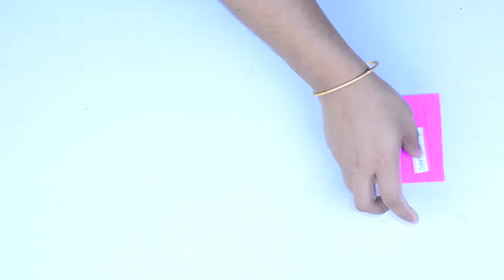How To Make Miniature Crepe Paper Flower Pot | Home Decor Miniature Paper Plant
Hey Friends...

Today in this video I will show how to make Miniature Crepe Paper
 Flower Pot for home decoration idea.You can easily make at home.

Materials Required For Making Miniature Flower Plant :
1. Crepe Paper
2. Art Paper
3. Scissor
4. Hot Glue Gun
5. GI Wire

Another Video

How To Make Amazing Wind Chime Using Waste Material at Home | DIY Straw Jhumar | Shopping Bag Chime